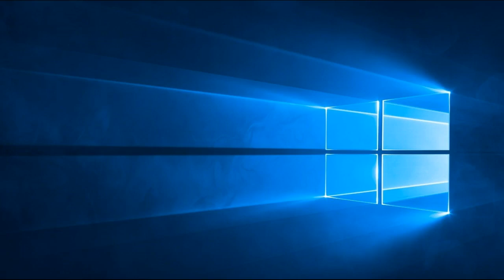The Book Of The Prophet Isaiah Chapter 28